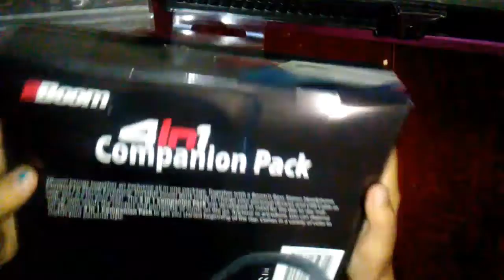Unboxing | 2 headphones | and Energy Bank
unboxing this headphones I bought at kid city for 5 dollors. there okay but if you have a phone that it way more modern then the smart phones back then it's going to activate your Google voice or other voice device button which is annoying the same if you buy a $1 headphone . so it's best to buy a more pricy headphone, if you don't want to constantly fix it so it can play good.